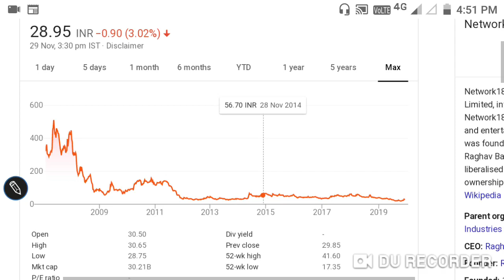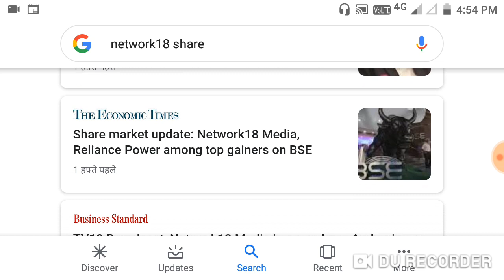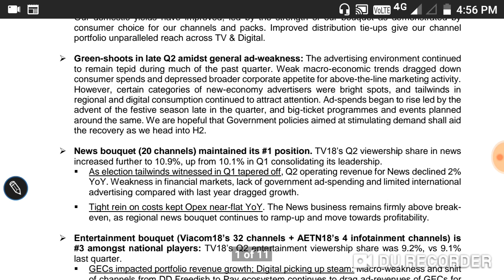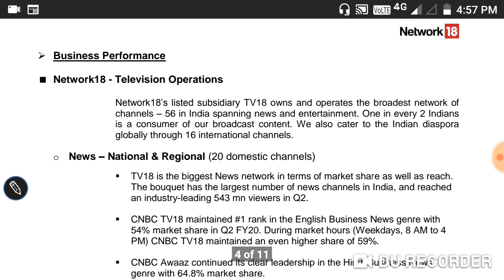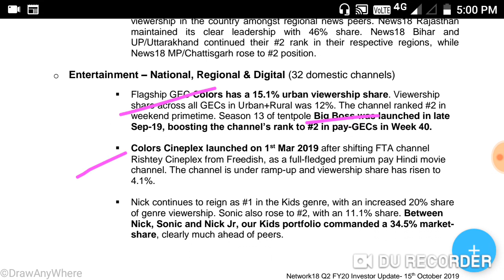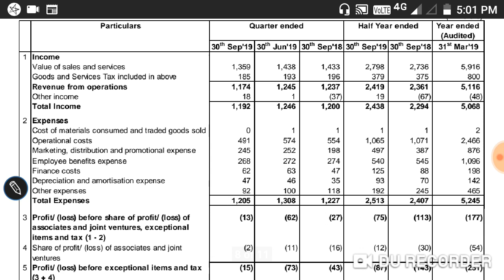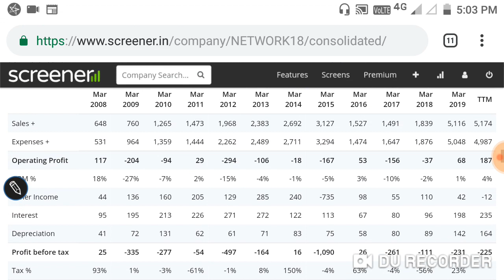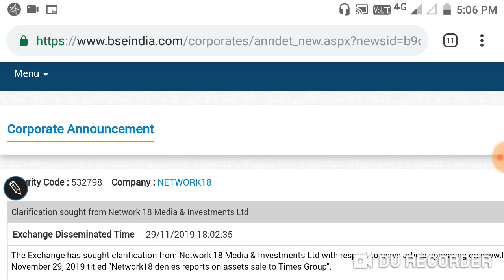640₹ का माल 30₹ में मिलरहा है किया करु ।अगर आप ने अभी तक BUY नही किया तो जरूर देखें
640₹ का माल 30₹ में मिलरहा है किया करु
।अगर आप ने अभी तक BUY नही किया तो जरूर देखें